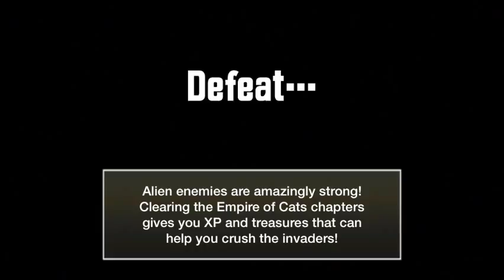Let's Play The Battle Cats!